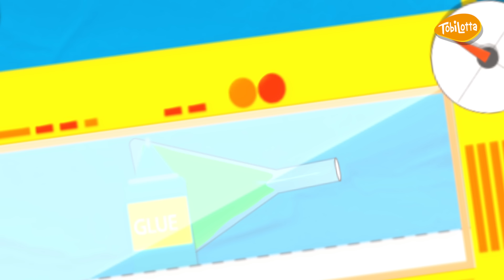Leucht Schleim DIY | Schleim Kleber | Schleim welche Linsenlösung Glow Schleim Rezept 52